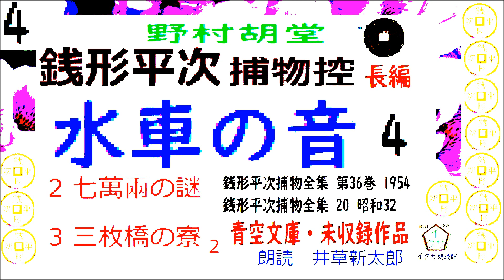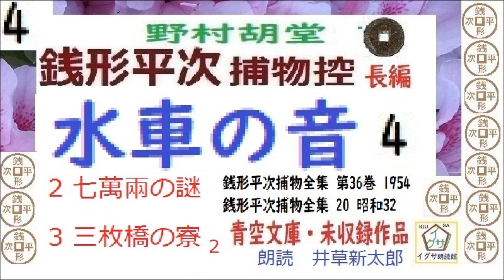「水車の音,」4,, 銭形平次捕物控,より,,野村胡堂,作, 朗読,D.J.イグサ,井草新太郎,＠,dd朗読苑, 青空文庫,未収録